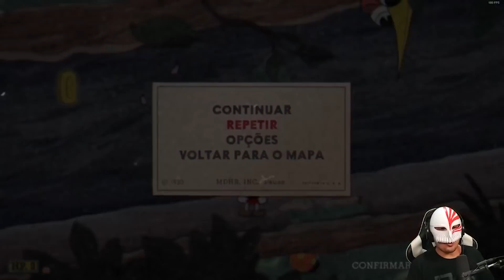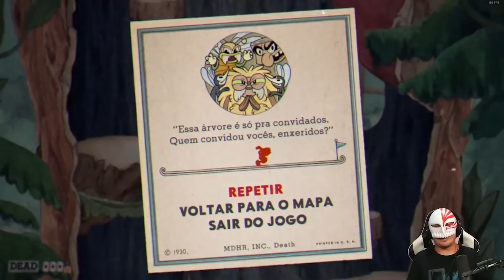2 CONTRA 1 É INJUSTO! - Cuphead #2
~achandofácilUAHUHAUHAUHA~

Jogo: Cuphead
Para: PC